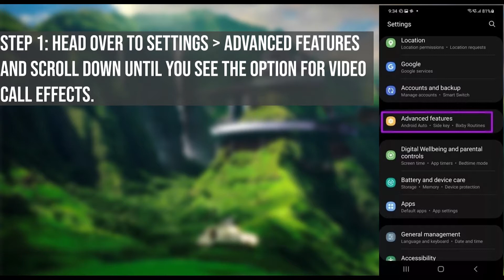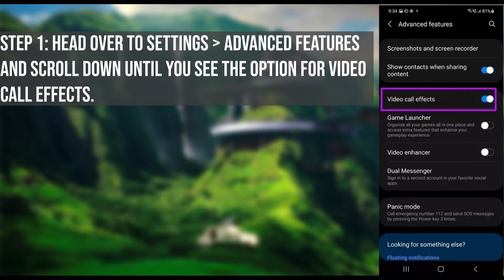How to Add Video Call Effects on Sam­sung Galaxy S21 ★ Samsung Galaxy S21 Video Call Effects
How to Add Video Call Effects on Sam­sung Galaxy S21

Samsung Galaxy S21 Video Call Effects - Samsung's Galaxy S21 Video  Call  Effects

★ Summary ➜

The thing about Video Call Effects in Galaxy S21 is that you'll have to make changes before making a video call.

Step 1 - Head over to Settings , Advanced features, and scroll down until you see the option for Video call effects.

Step 2 -  To see how an effect looks, just click on the Preview button.
The good thing about the video call effect feature on the Galaxy S21 is that the effects are available right on top of the app when enabled. So that, if you are unhappy with how a certain effect looks, you can have it changed right away.